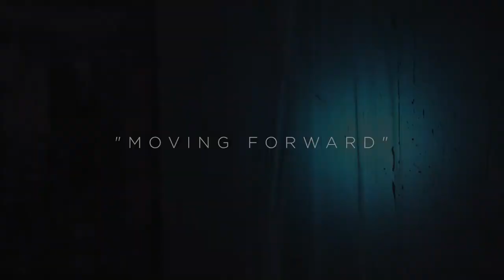“Moving Forward” - Original Watercolour Painting by Paul Kenton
This watercolour and ink painting captures the hustle and bustle of a busy New York street. A pedestrian braves the rain with an umbrella, whilst taxi's zip ahead in their iconic brilliant yellow colour. Paul paints the scene with loose gestural marks in watercolours, before working over the top with bold ink lines to add structure. The haste in Paul’s approach suggests the constant motion and liveliness of city life.

Paul Kenton is renowned for his contemporary, vibrant,  dynamic take on modern urban cityscapes and skylines. Painting in a range of mediums, on metals and canvas, Paul regularly visits the cities that continue to inspire him.

As the channel grows, we'll be uploading tutorials, workshops, live painting, travel videos and studio painting sessions